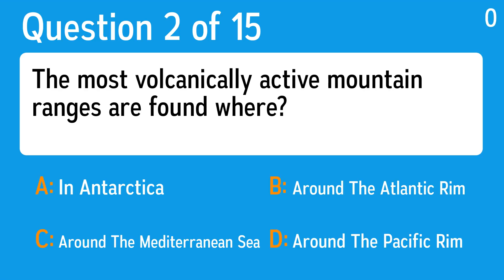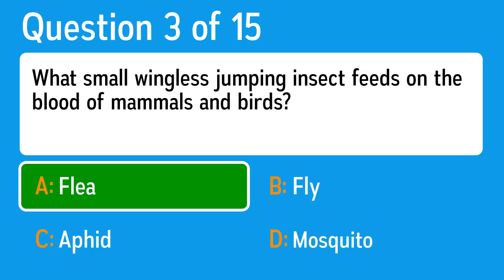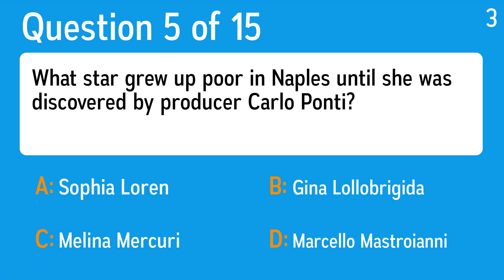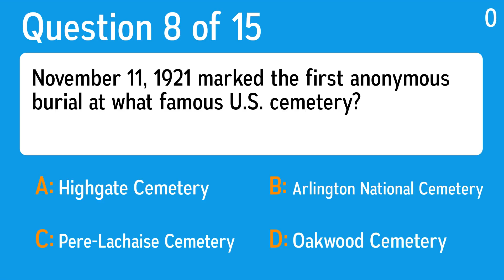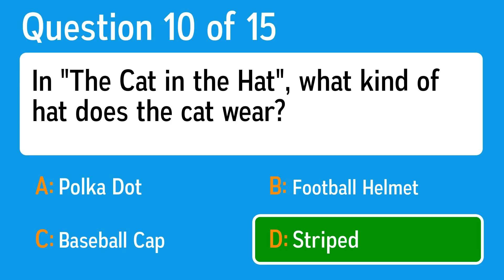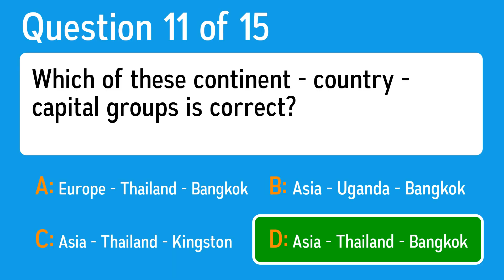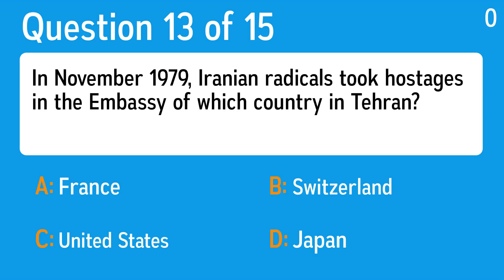General Knowledge Quiz - Sudden Death Quiz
Question 1: What was the job of Jimmy Carter before he became President?
 Answer a: Policeman
 Answer b: Lawyer
 Answer c: Teacher
 Answer d: Farmer

Question 2: The most volcanically active mountain ranges are found where?
 Answer a: Around The Atlantic Rim
 Answer b: In Antarctica
 Answer c: Around The Pacific Rim
 Answer d: Around The Mediterranean Sea

Question 3: What small wingless jumping insect feeds on the blood of mammals and birds?
 Answer a: Fly
 Answer b: Mosquito
 Answer c: Aphid
 Answer d: Flea

Question 4: Part of the Overseas Highway, the Seven Mile Bridge connects which state's keys?
 Answer a: Hawaii
 Answer b: California
 Answer c: Alaska
 Answer d: Florida

Question 5: What star grew up poor in Naples until she was discovered by producer Carlo Ponti?
 Answer a: Gina Lollobrigida
 Answer b: Sophia Loren
 Answer c: Melina Mercuri
 Answer d: Marcello Mastroianni

Question 6: Who is the author of the quotation "What fools these mortals be"?
 Answer a: George Orwell
 Answer b: Aldous Huxley
 Answer c: H.G. Wells
 Answer d: William Shakespeare

Question 7: What 1980 movie included the characters named Otis and Superman/Clark Kent?
 Answer a: The English Patient
 Answer b: Ernest Goes To Camp
 Answer c: Superman II
 Answer d: Only You

Question 8: November 11, 1921 marked the first anonymous burial at what famous U.S. cemetery?
 Answer a: Arlington National Cemetery
 Answer b: Pere-Lachaise Cemetery
 Answer c: Highgate Cemetery
 Answer d: Oakwood Cemetery

Question 9: In 1974, this state voted to move its capital to Willow, near Anchorage, but 20 years later, rejected a plan to move it to Wasila, also near Anchorage. What state is this?
 Answer a: Oregon
 Answer b: Hawaii
 Answer c: Washington
 Answer d: Alaska

Question 10: In "The Cat in the Hat", what kind of hat does the cat wear?
 Answer a: Baseball Cap
 Answer b: Striped
 Answer c: Football Helmet
 Answer d: Polka Dot

Question 11: Which of these continent - country - capital groups is correct?
 Answer a: Asia - Uganda - Bangkok
 Answer b: Asia - Thailand - Kingston
 Answer c: Europe - Thailand - Bangkok
 Answer d: Asia - Thailand - Bangkok

Question 12: What vast country in Eastern Asia has the world's largest population?
 Answer a: South Korea
 Answer b: Taiwan
 Answer c: China
 Answer d: Japan

Question 13: In November 1979, Iranian radicals took hostages in the Embassy of which country in Tehran?
 Answer a: France
 Answer b: Japan
 Answer c: United States
 Answer d: Switzerland

Question 14: A concert by which pop singer was bombed in May 2017?
 Answer a: Britney Spears
 Answer b: Katy Perry
 Answer c: Christina Aguilera
 Answer d: Ariana Grande

Question 15: How many faces are there on a cube?
 Answer a: 10
 Answer b: 8
 Answer c: 9
 Answer d: 6